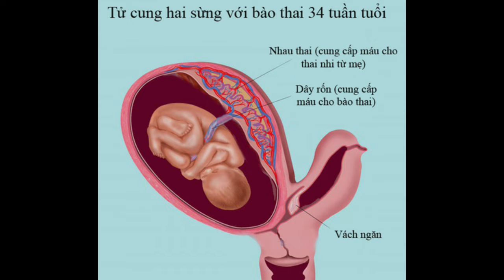Trepanation - K.H.O.A.N S.Ọ THẤY M.A | Ký kì cục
Trepanation - KHOAN S.Ọ THẤY M.A | Ký kì cục
Video này mình nói về một chương trong quyển sách Thiên tài bên trái, kẻ điên bên phải của tác giả Cao Minh - khoan sọ.
Một người đàn ông đến nhờ tác giả, sau khi tin rằng mình đã thực hiện khoan sọ, anh ta thấy những hiện tượng lạ...

LƯU Ý: là những gì mình nói trong videos này chỉ nên dừng lại ở mức tham khảo, nghe cho biết, chứ không làm theo, không bắt chước dưới mọi hình thức nha